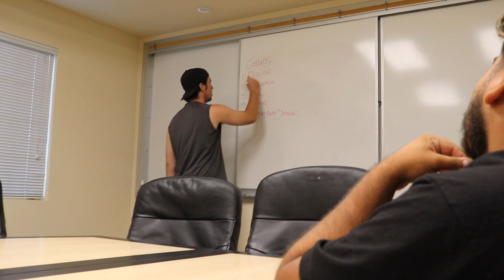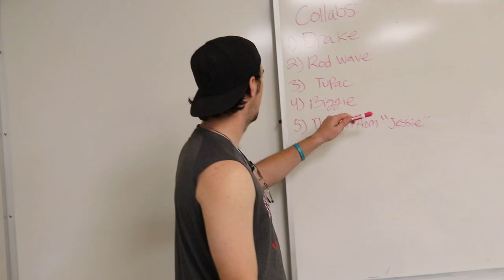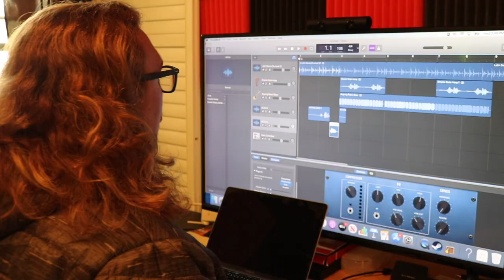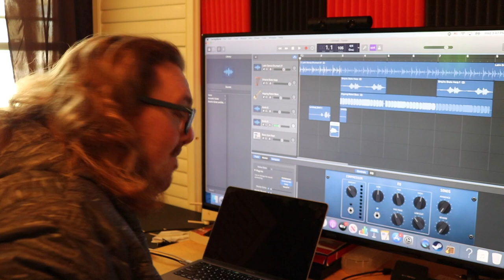Life of 'Lil B | Episode 1: The Meeting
The pilot episode to our brand new series!